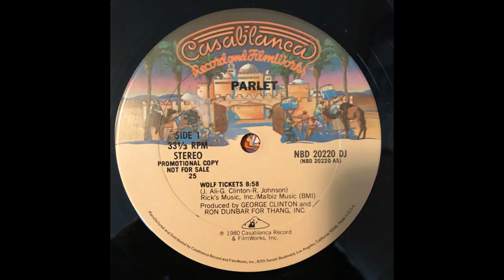Parlet - Wolf Tickets (Extended Disco Version)1980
Parlet was a female spinoff group from P-Funk formed by veteran background vocalists Mallia Franklin, Jeanette Washington and Debbie Wright. Washington and Wright were the first female members in Parliament-Funkadelic Band in 1975.